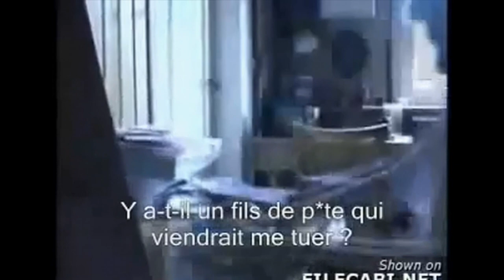M.O.A.B CONTRE UN RAGEUX ALLEMAND ... 6 ANS APRES !